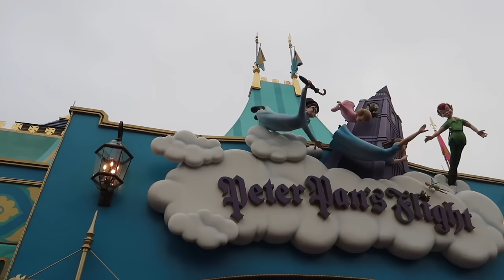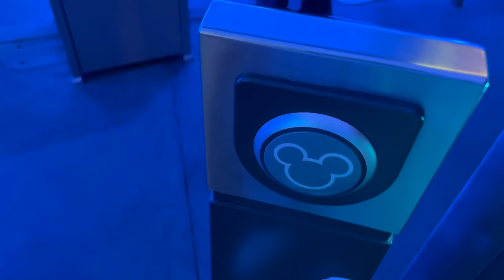DAY 1 | DISNEY WORLD VLOG! Magic Kingdom, Peter Pan, Small World, Happily Ever After & more!